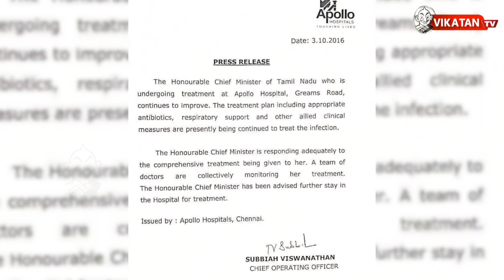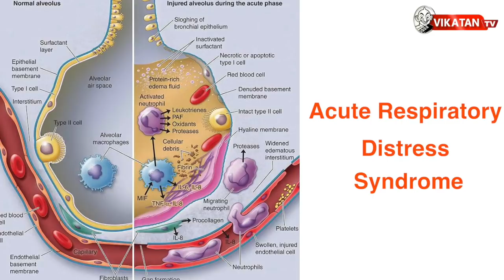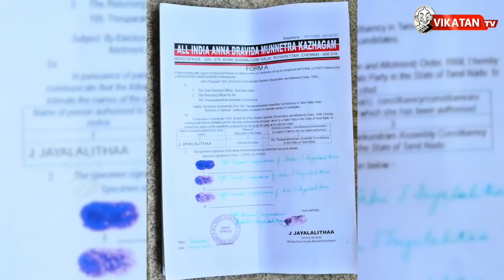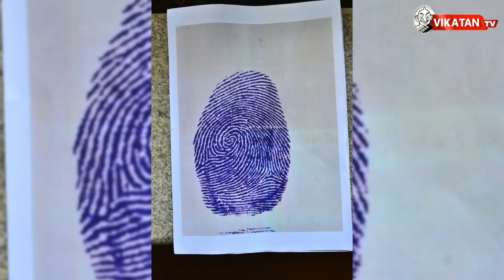Jayalalithaa Death Mystery: She was murdered ! - Dr. Saravanan with proof !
Former AIADMK chief, Tamilnadu CM Jayalalitha passed away on December 5, 2016 after 75 days of hospitalization. Inquiry commission was set for Jayalalitha's mysterious death to find out the reason for her death. Dr. Saravanan begin his investigation and he states that its a clear murder, not the natural death by showing the fingers prints of Jayalalitha which is not clearly registered in the form 1 which is submitted for the R.K Nagar elections and also he says Jayalalitha was admitted in hospital on 22 September 2016. There was no CCTV camera recordings and other evidences for showing Jayalalitha was alive and healthy. What the purpose of doing embalming for her when her corpse is going to buried in a day. Dr. Saravanan says there is more to be investigated on this and he requested Edapadi Palaniswamy, OPS, doctors, staff nurses and other to be investigated to get more info about this. He strongly says its a pure murder not the natural death, Sasikala and family are also one of the reason behind her death. Watch this video to know more.
CREDITS
Reporter - S.T Elangovan | Camera - karthik B, Ramesh Kannan | Edit - Dinesh, Arun B